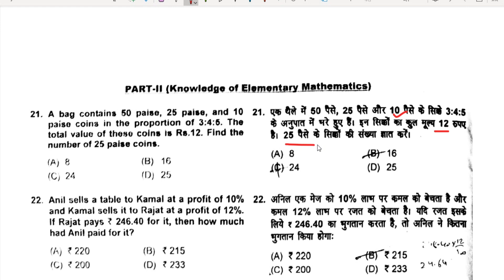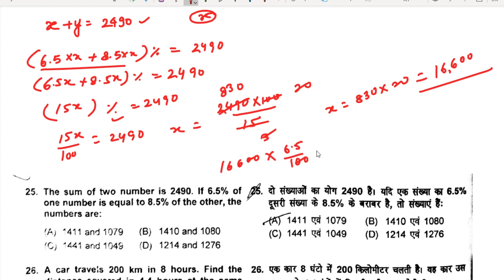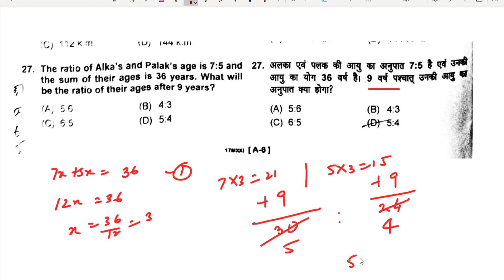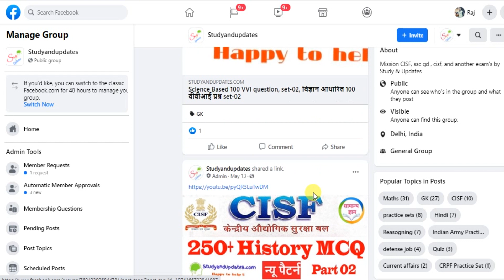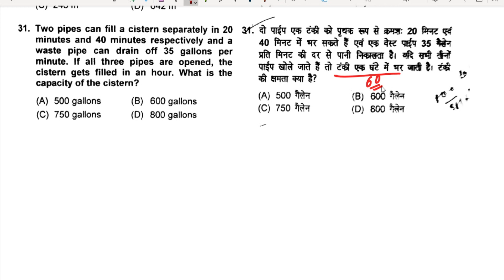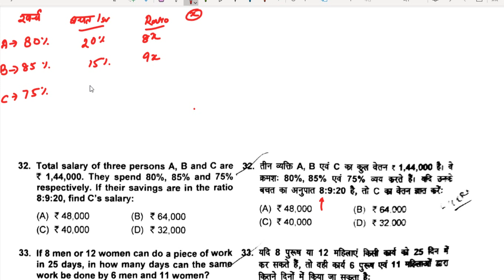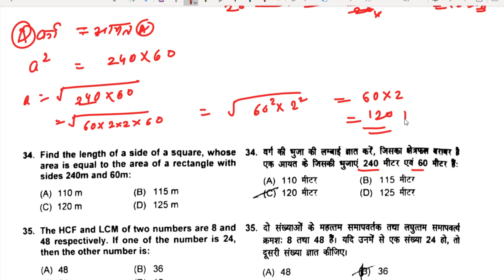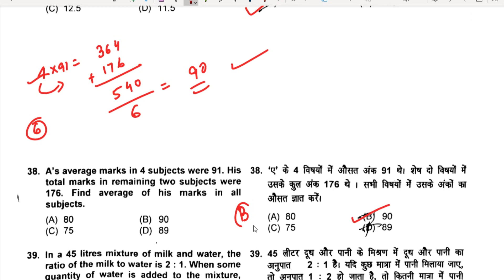cisf tradesman previous year question paper - held on 21.03.2021 ,cisf tradesman Math question paper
CISF Tradesman Math's Solution-21 March 202, Set - A ,CISF Tradesman Answer key 914 Post - 21 March 2021 , Math's Solution , Set - A By - Raj kamal Sir

cisf previous year question paper , CISF Trademan 2021 held on 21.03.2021 part -01

Cisf paid pdf  (₹121-All pdf)

पीडीएफ लिंक

English Medium PDF link

All in one offer- ₹121/-

Check Name  :- Raj kamal or  Studyandupdates

Paytm ,phone pe, google pay - 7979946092 (Raj kamal or Studyandupdates)